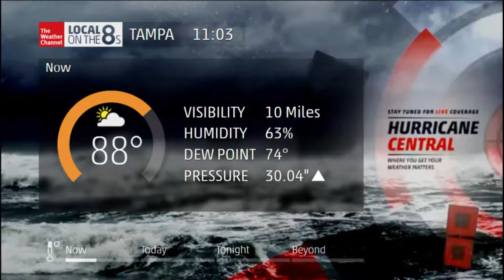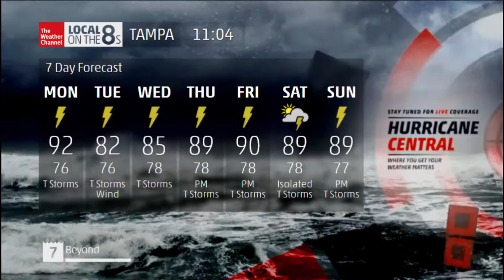Intellistar 2 Emulation For Tampa FL 7/5/2021